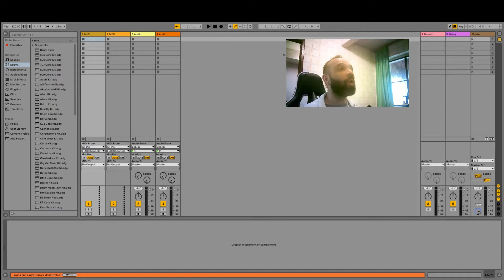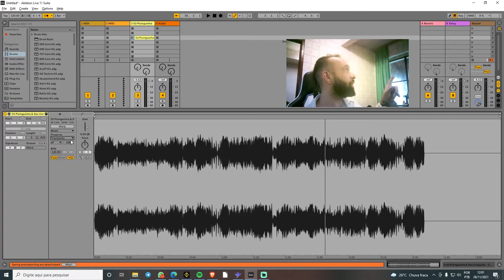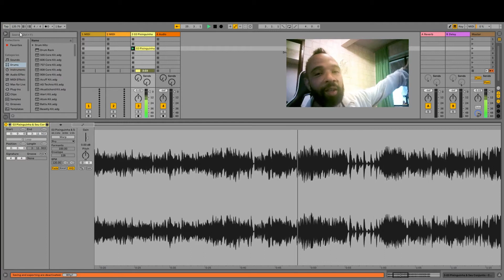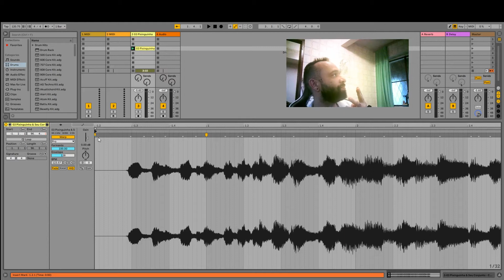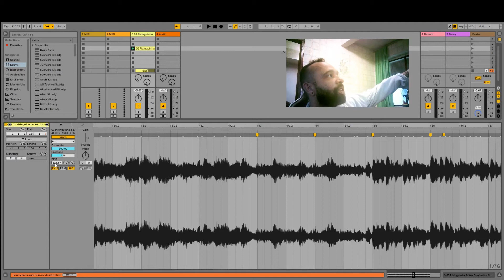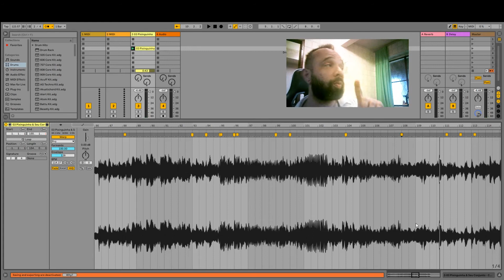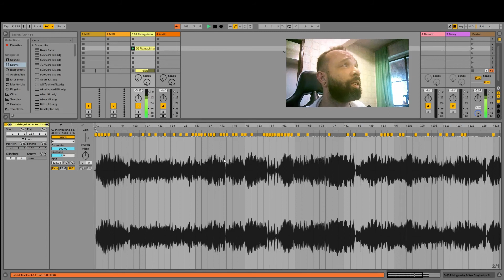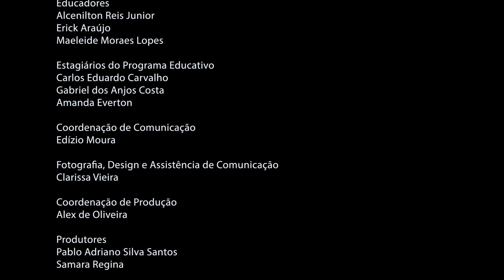Festival Kebrada - Curso Produção em Música Eletrônica com Bruno Qual e Ricardo Muralha - Módulo 6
Sexto Módulo do Curso Produção em Música Eletrônica, com Bruno Qual e Ricardo Muralha. A dupla ensina sobre a história, técnicas e produção em música eletrônica de forma simples e dinâmica.